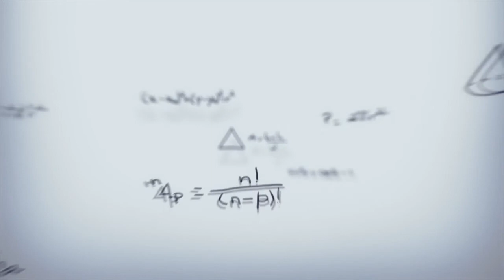Ralph El demoledor (2012)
Felíz cumpleaños "Jack McBrayer (48 años)" Sinopsis: Ralph querría ser como Fix-It Félix. Él es todo lo que a Ralph le gustaría ser: un tipo agradable, educado y al que todo el mundo quiere. Y es que se ha cansado de ser el malo del videojuego, Ralph quiere ser un héroe y está desesperado por poder demostrarlo de alguna forma. Esa oportunidad se le aparece cuando decide cambiar de aires e introducirse en la máquina recreativa de Heroe´s Duty, un videojuego de acción en el que obteniendo la mejor puntuación conseguirá la medalla de oro que le acreditará como un auténtico héroe. Todo se complica cuando los monstruos que habitan en Heroe´s Duty invaden el videojuego Sugar Rush y amenazan con destruirlo. Ralph se encontrará en su viaje para salvar el salón recreativo con la adorable y valiente Vanellope, con la que tendrá que colaborar si quiere salvar el mundo de los videojuegos.

Rompe Ralph es una historia de superación y de lucha contra los prejuicios que hará las delicias de los más pequeños pero que no desagradará al público adulto.

La nueva película de Disney, se introduce en el mundo de los videojuegos para ofrecer una ficción llena de acción y aventuras. Dirige Rich Moore ('Los Simpson', 'Futurama') y ponen las voces John C. Reilly ('Hermanos por pelotas'), Jane Lynch, Jake McBrayer ('Paso de ti') y Sarah Silverman.